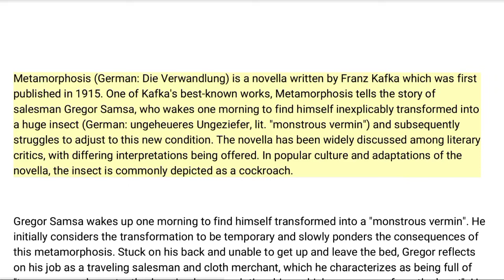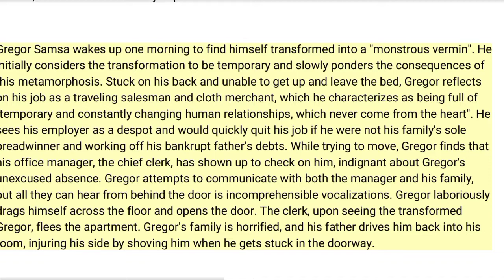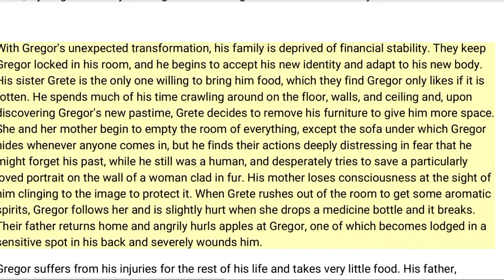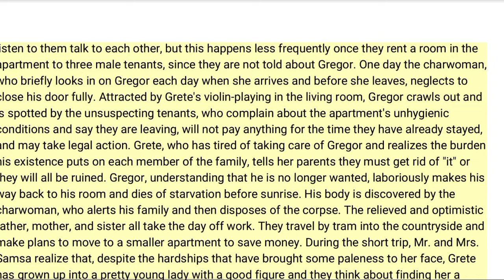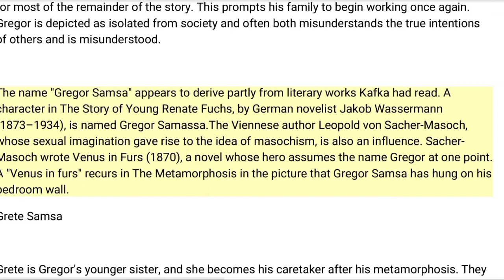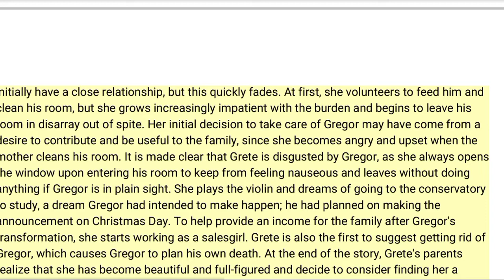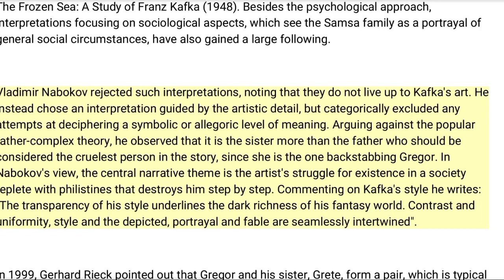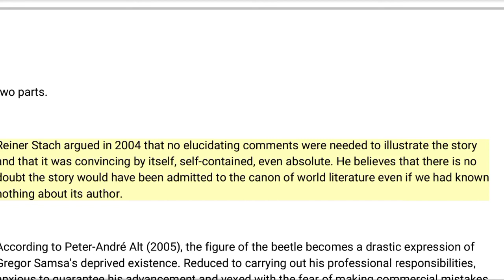Metamorphosis || by Franz Kafka || Brief Summary